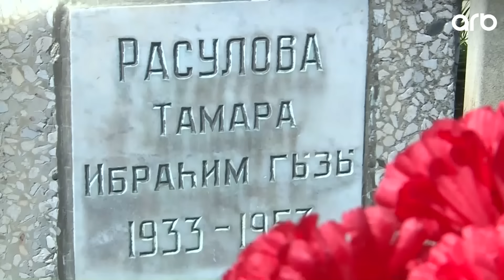Hərkəs göz yaşlarına boğuldu